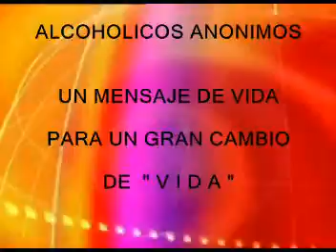AA-JOSE.L.OMAR- Título 1.mp4